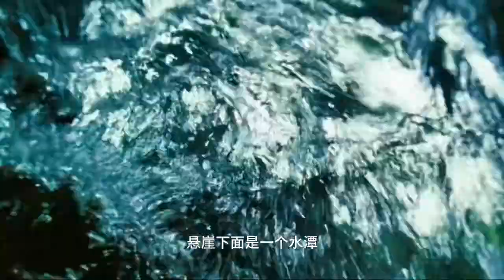荒島遇到食人族追捕#影視解說